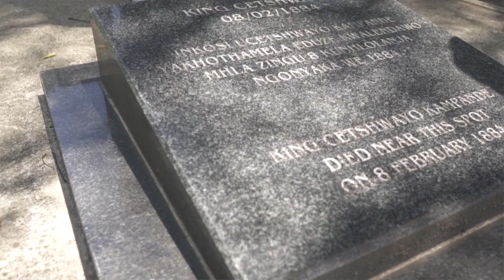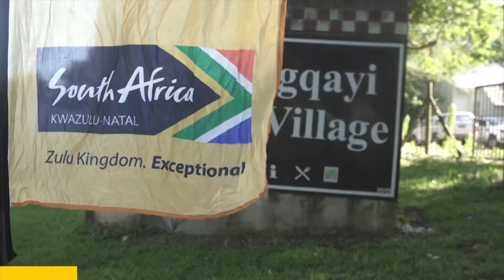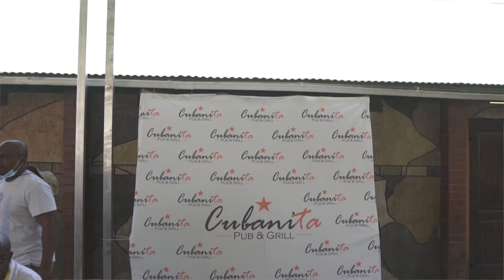The Minister of Tourism visits King Cetshwayo Municipality on her Domestic Travel Campaign!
Last week we joined the Minister of Tourism- Mmamoloko Kubayi-Ngubane, on part of her domestic travel campaign around South Africa. Along with EDTEA, we visited King Cetshwayo District Municipalty & the Eshowe area in KwaZulu-Natal in order to promote tourism in the area, whilst the Minister promoted clamping down on Covid-19 safety protocols over the festive season.

We were hosted by Aloe Lifestyle Hotel, and visited tourist sites such as Dlinza Forest, Fort Nongqayi Museum, King Cetshwayo’s Memorial site and not to mention a visit to uMlalazi Municipality where we were taken on a guided tour through the Siyaya Coastal Park which is now classified as a protected site. The Eshowe area is no doubt steeped in rich history, being an area which hosted some of the greatest Zulu Kings!

We also visited Ngodini Bunduz, an adventure paradise, where activities such as camping, 4x4 trails, paintball and quad biking is all available.

It was great to see how establishments and tourist attractions are abiding by the rules and regulations set out in order to keep everyone safe, and this campaign was evidence that tourism can still be promoted whilst adhering to safety rules.